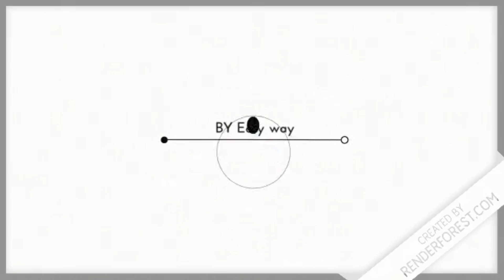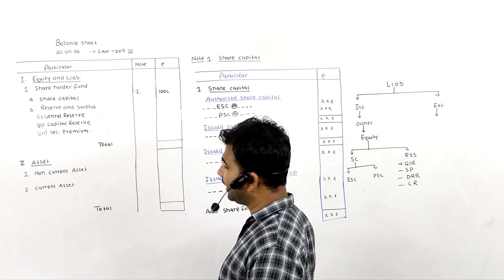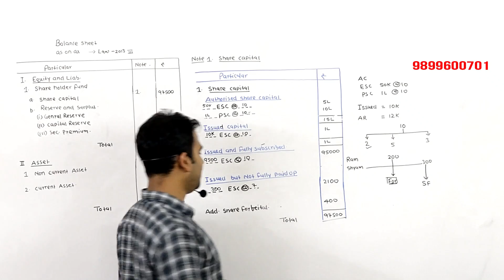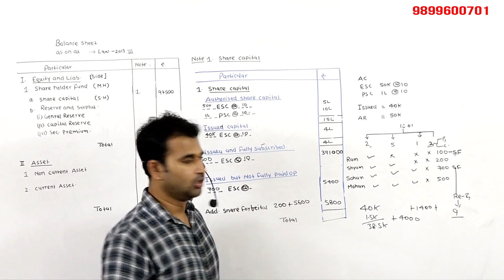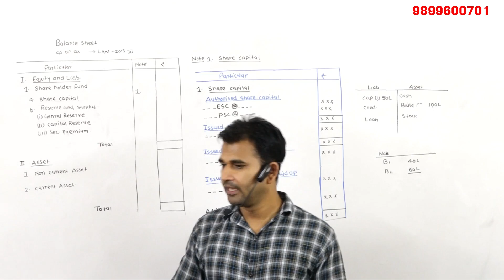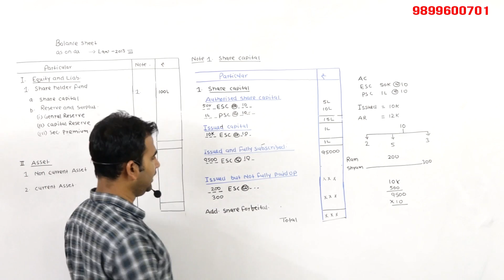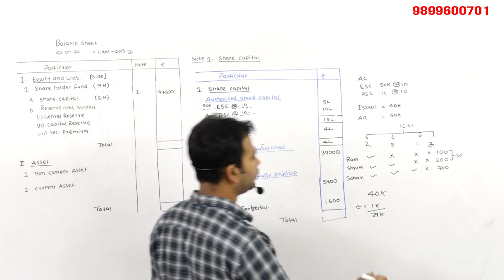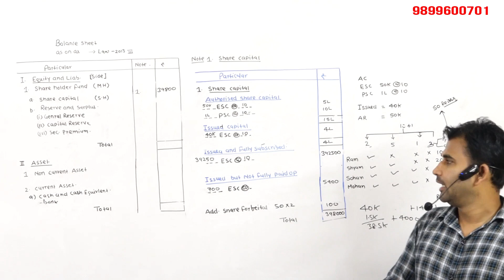issue of share (balance sheet ) part 11